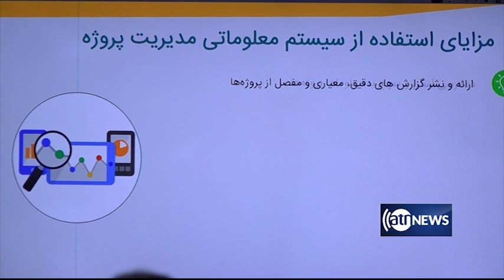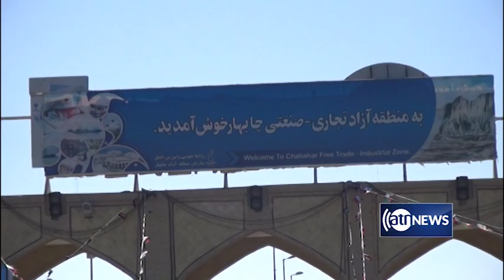Zerbena - 06 Sep 2019 | زیربنا: ۱۵ سنبله ۱۳۹۸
زیربنا: مهمترین رویداد های اقتصادی کشور و جهان در این هفته .